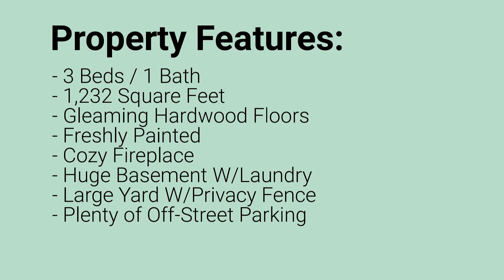New Listing! For Sale- 3910 Brook Road, Richmond, VA 23227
Charming and updated, this classic brick house is waiting for new owners to settle in and enjoy city living. Located in the heart of Bellevue, you’re steps away from the shops and restaurants of MacArthur and Bellevue Avenues. Freshly PAINTED THROUGHOUT, with gleaming HARDWOODS on both floors, a cozy fireplace, NEW CEILING FAN in the living room, and NEW CHANDELIER in the dining room- there are so many reasons to LOVE this home! Situated on a corner lot, enjoy the large back yard with six-foot privacy fence and garden shed. Keep your bikes and outdoor gear in the huge basement, complete with a washer, dryer, and lots of extra room for storage. There is also plenty of space for off street parking, so you'll be steps away from your front or back door. Don’t delay-city living is a phone call away!

Listed by: Sean Pierce with GO Real Estate @ The 20/20 Team